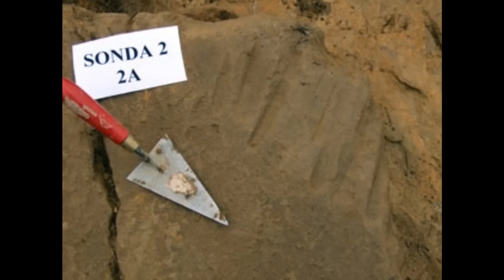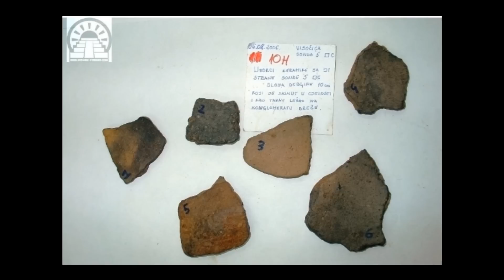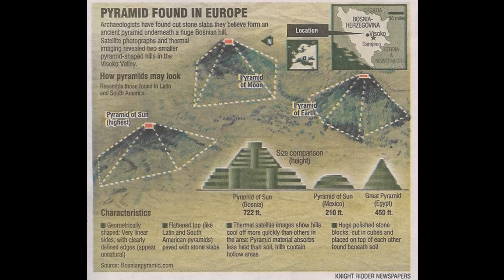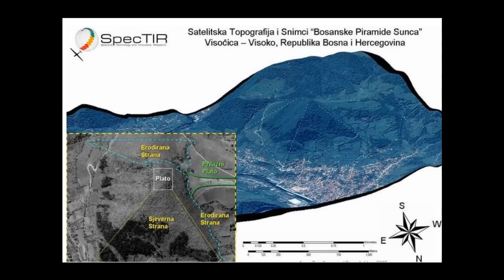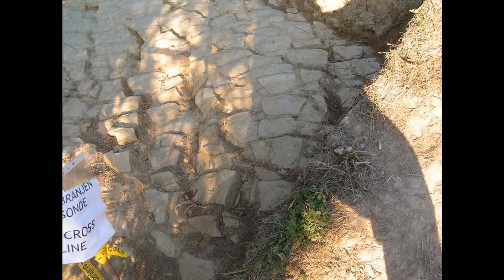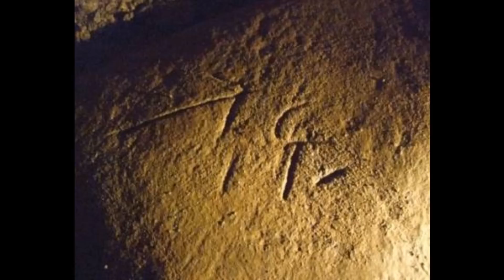Bosnian pyramids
Bosnian pyramids. Боснийские пирамиды.
9:15 Copper age began on Earth in 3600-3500 B.C.
Lead age began on Earth in around 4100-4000 B.C.
Last flood was in The End of Mesopotamian Ubaid culture , around 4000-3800 B.C.